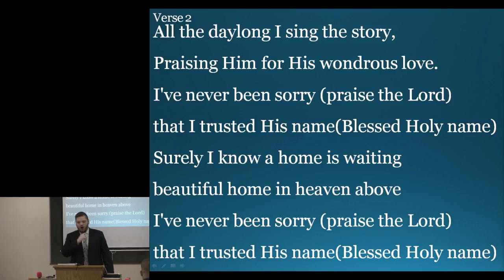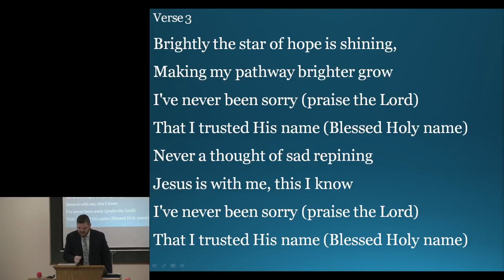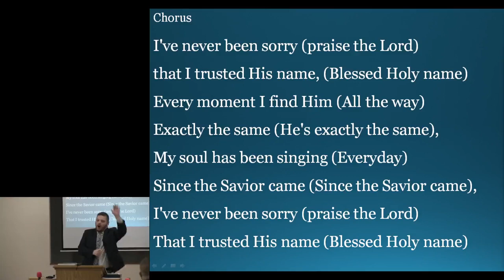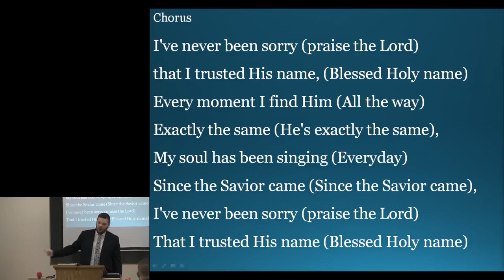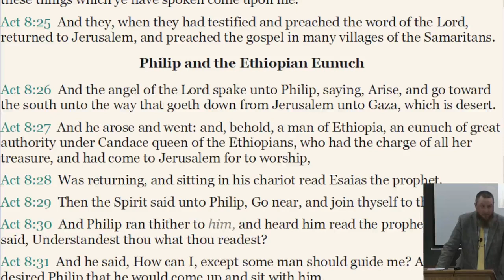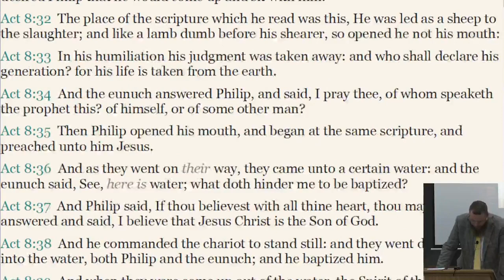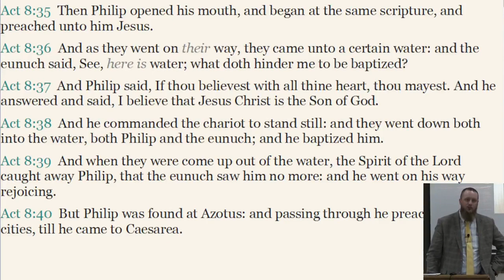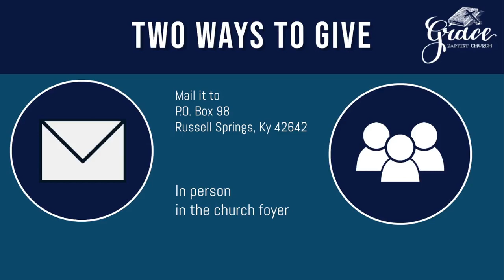How To Lead A Sinner To The Lord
Sunday Night 8-14-22
Bro Caleb Shirley